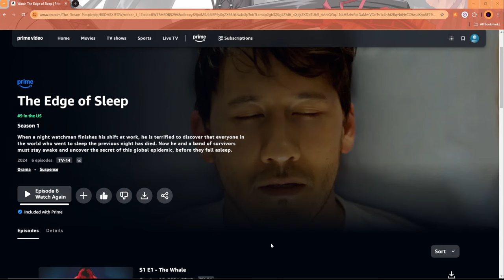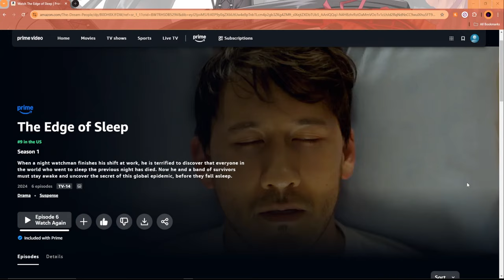The Edge of Sleep (Review)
The Edge of Sleep is a show on Amazon Prime Video that has the popular YouTuber Markilplier in it...well he is the main character, the star, the king so on so forth haha. Go watch and support him and the others that worked hard on this production!

The Edge of Sleep